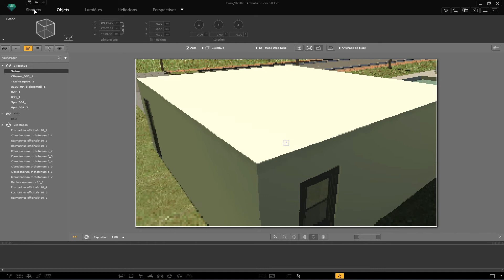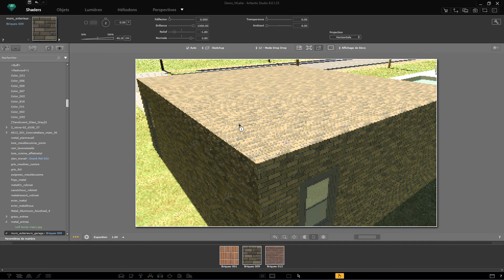Artlantis 6 - Drop drop